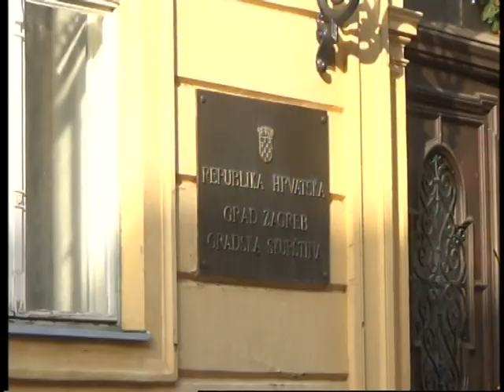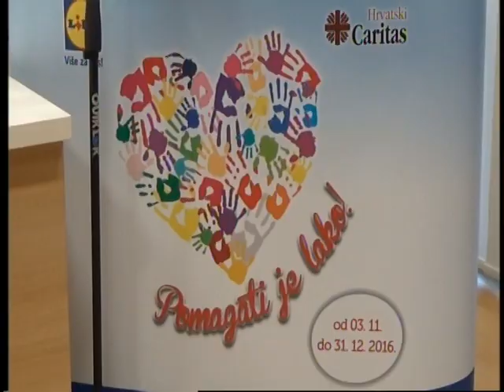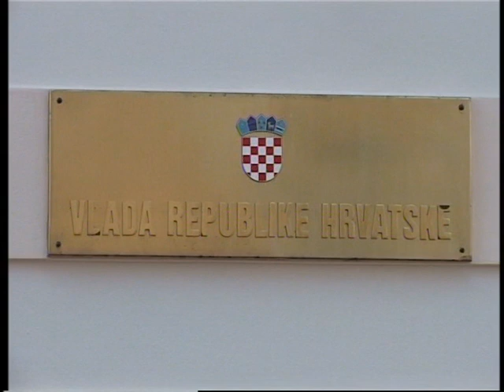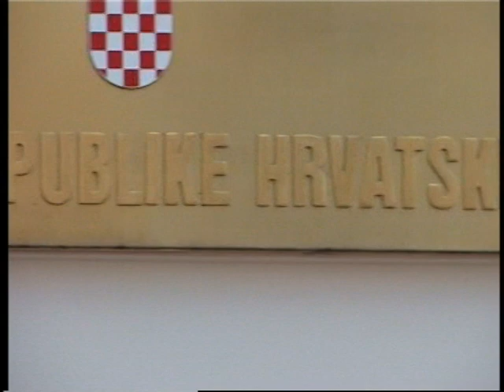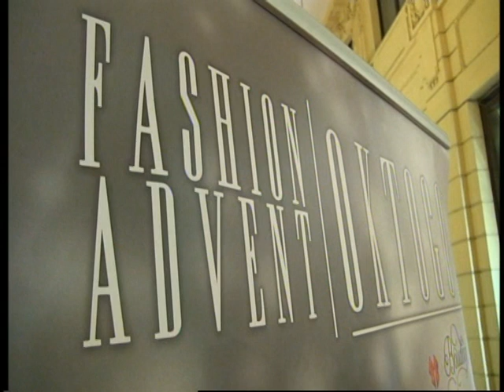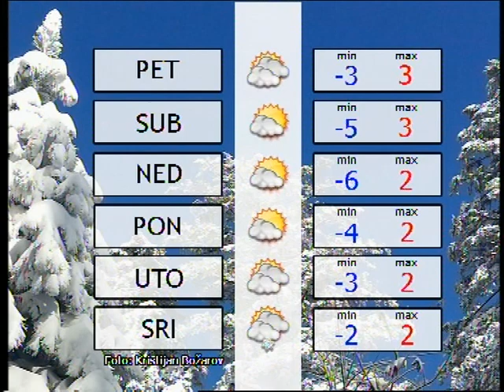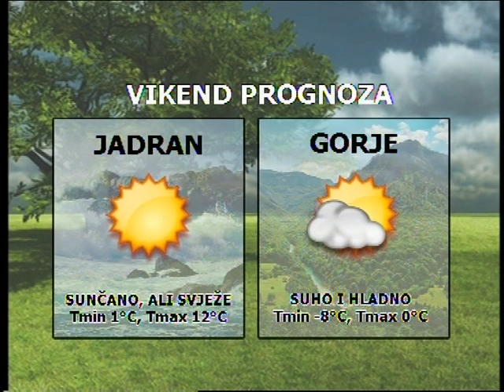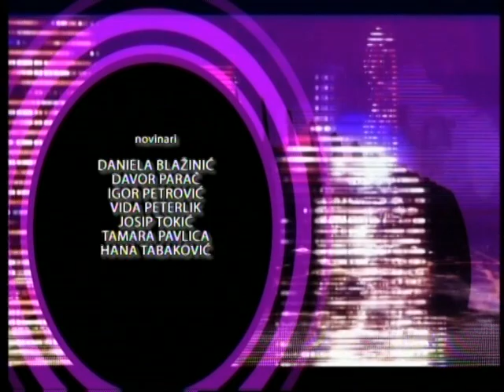ZOOM ZAGREB 15.12.2016.